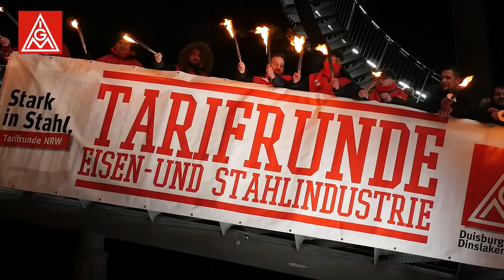Nachtaktion Tiger & Turtle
Wir läuten mit einem Fackelmarsch zur Landmarke tiger&turtle die Friedenspflicht aus! Arbeitgeber - zieht euch warm an..